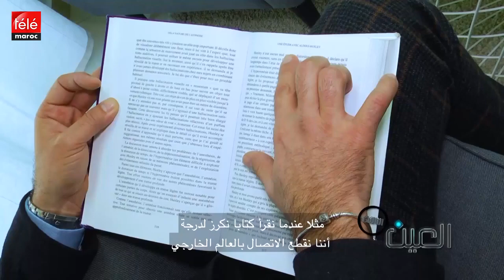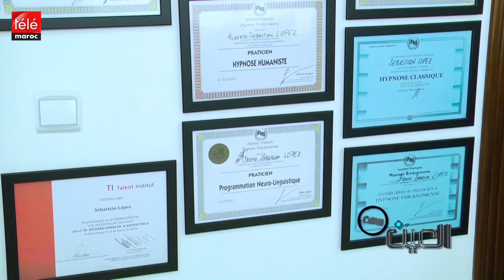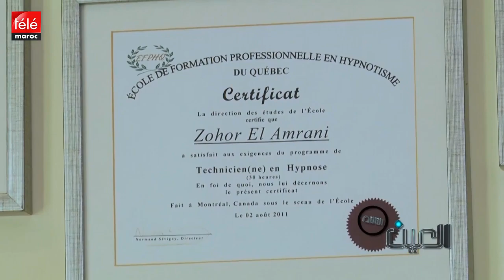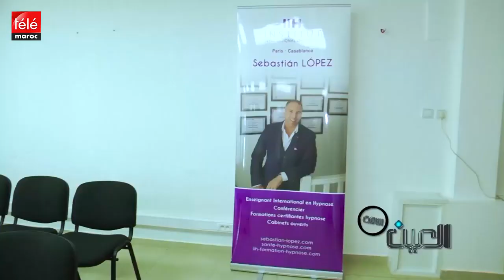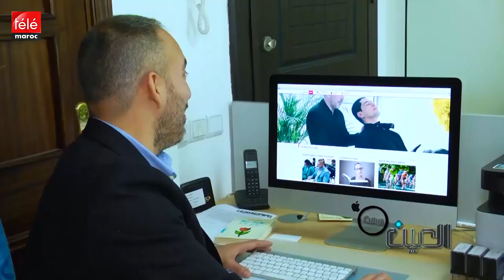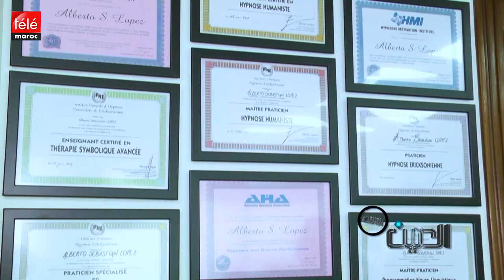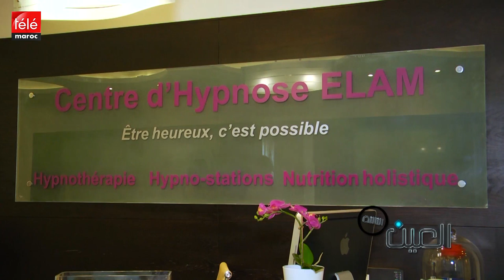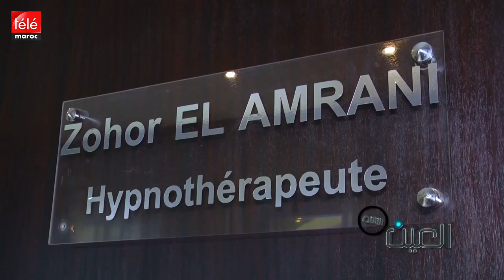Interview Télé Maroc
Télé Maroc s'intéresse de près à l'hypnose. Etat modifié de conscience commun à chacun d'entre nous, en hypnose nous avons un accès rapide à nos capacités profondes d'imagination, de créativité et de régénération. Sebastian Lopez directeur de l'Institut International d'Hypnose de Casablanca et son équipe ont répondu aux questions des journalistes au sujet des formations en hypnose. En deuxième partie du reportage, Zohor El Amrani met en avant les possibilités de l'hypnose et ses applications dans divers domaines : santé, bien-être, gestion du stress, dépression...